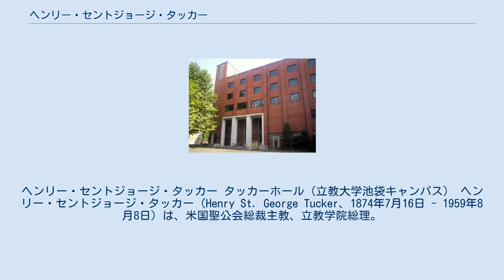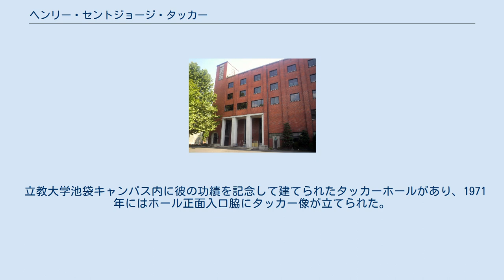ヘンリー・セントジョージ・タッカー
ヘンリー・セントジョージ・タッカー タッカーホール（立教大学池袋キャンパス） ヘンリー・セントジョージ・タッカー（Henry St. George Tucker、1874年7月16日 - 1959年8月8日）は、米国聖公会総裁主教、立教学院総理。
神学博士など4つの博士号を持つ。
1907年の立教大学（旧制専門学校）の設立に尽力し、現在の立教学院の基礎を築くとともに、大学の校地購入や日本聖公会大阪教区の設立なども中心的推進役として活躍した。
宣教や教育に関する基本的姿勢は、日本人の資質を高く評価・信頼し、その育成を図ろうとするものであった。
 バージニア州リッチモンドの聖ヨハネ教会牧師館で生まれた。
父は聖公会聖職（のち主教）、母はワシントン家出身で、アメリカ独立戦争で活躍した曽祖父St. Georgeの名を受け継いだ。
ノーフォーク学院とバージニア大学で学んだ後、1897年バージニア神学校に入学。
卒業と同時に日本への宣教を決意して1899年10月に来日し、語学研修を経て仙台、弘前の教会で司牧にあたる。
 1903年、アーサー・ロイドの後任として立教学院総理に就任し、1907年、立教大学（専門学校令による旧制専門学校）の創立、1909年の池袋校地取得など、現在の立教学院の基礎を築いた。
元田作之進を初代学長に挙げるなど、責任ある地位を日本人に与えることに務めた。
 1912年3月、シドニー・C・パートリッジの後任として京都地方部主教（第2代主教）に選ばれ、大阪教区を新設して日本人主教を任命するなど、関西地区での教勢拡大に大きな業績を残した。
 1923年に帰国し、故郷のバージニア神学校牧会神学教授、バージニア教区主教を経て、1938年1月から1946年12月まで第19代米国聖公会総裁主教を務めた。
 立教大学池袋キャンパス内に彼の功績を記念して建てられたタッカーホールがあり、1971年にはホール正面入口脇にタッカー像が立てられた。